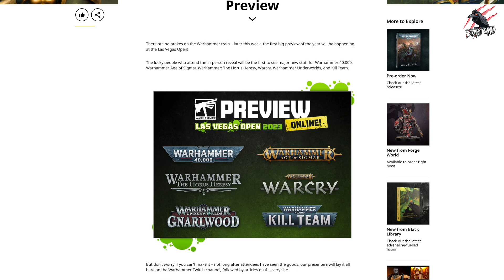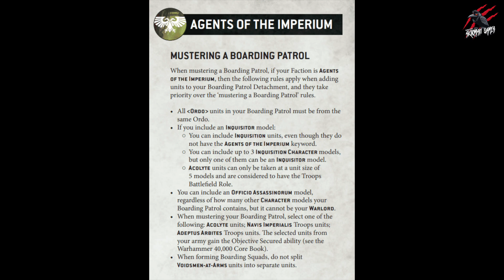NEW ARBITES KILL TEAM MODEL?! R-VR Cyber-mastiff Revealed Ahead Of Las Vegas Online Preview 2023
WEEKEND WARRIORS PRINT

Element Games (Receive DOUBLE bonus points with this code at checkout: LEE7781)

NEW ARBITES KIL TEAM MODEL?! R-VR Cyber-mastiff Revealed Ahead Of Las Vegas Online Preview 2023